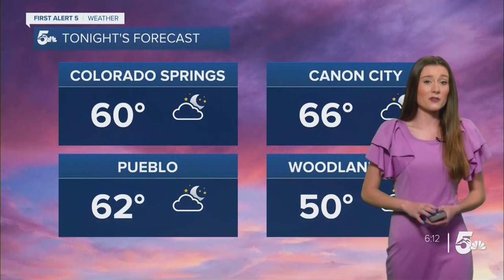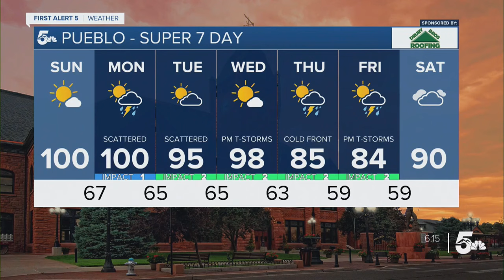The Heat will return tomorrow